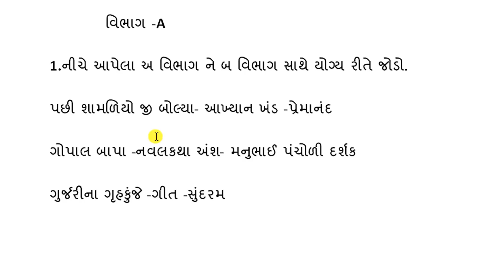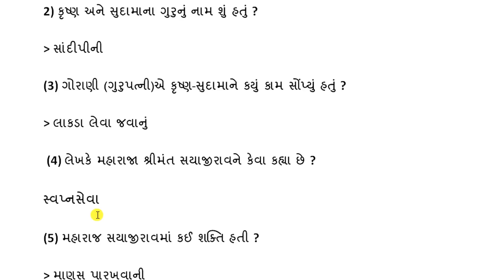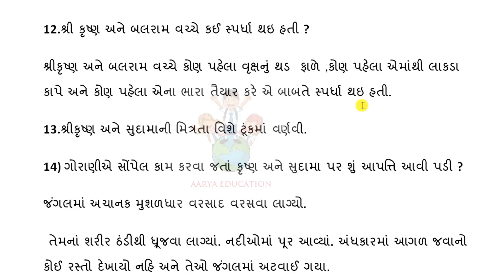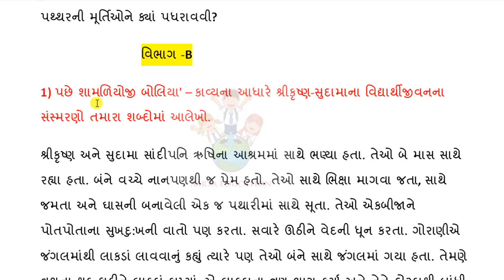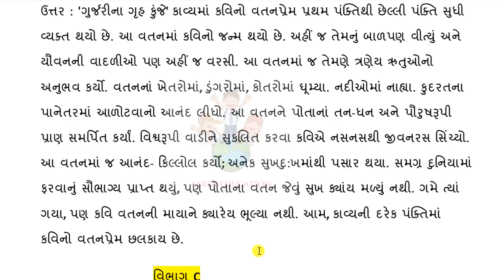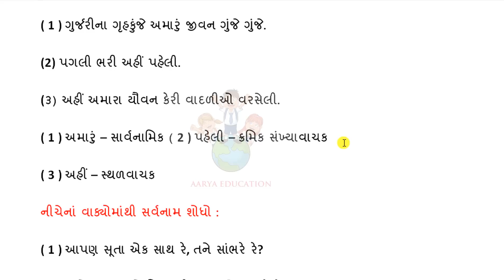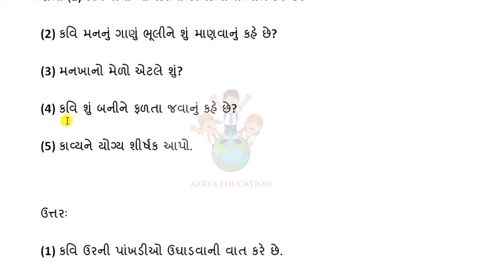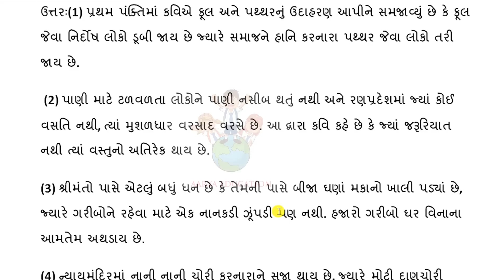std 9 ekam kasoti gujarati august 2023|Std 9 Gujarati Ekam Kasoti Solution August 2023|dhoran 9